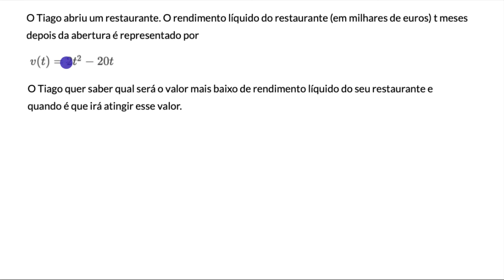Interpretação de um modelo quadrático. Dado o vértice - Khan Academy em português (10.º ano)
Vídeo original: Interpret quadratic models: Vertex form